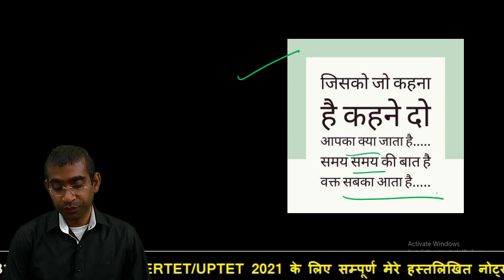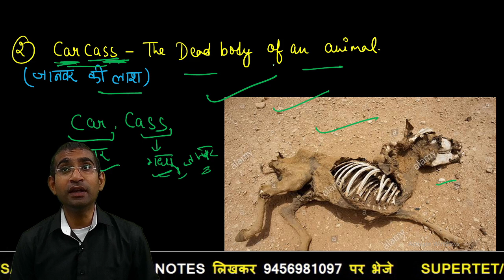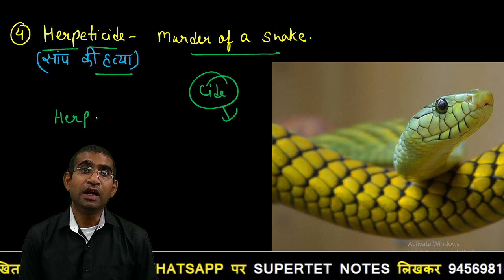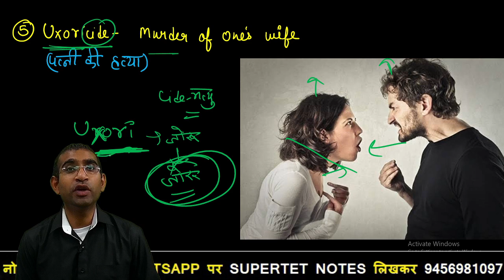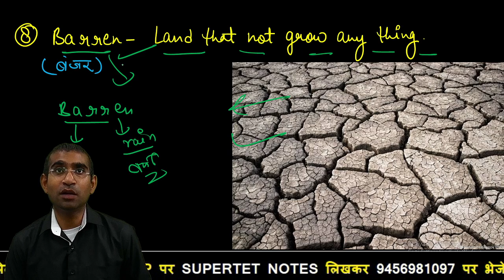UPTET/SUPERTET || TRICKY ENGLISH || PART-1